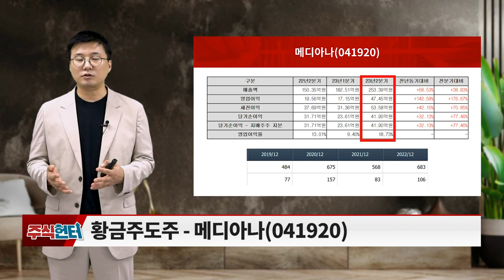하이로닉, 메디아나... 미용의료기기 테마주_주식 헌터 (20230805)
# Issue 있슈?: 미용의료기기 테마주